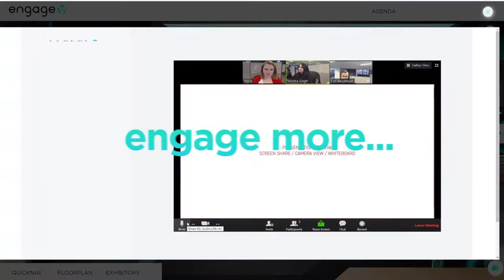EngageVE - Virtual events & experiences platform hype video 11022020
Hype video for a immersive and engaging virtual platform for events, experiences and engagements. Capture the imagination of your audience by keeping them hooked on exploring your brand from the safety of their own browser.